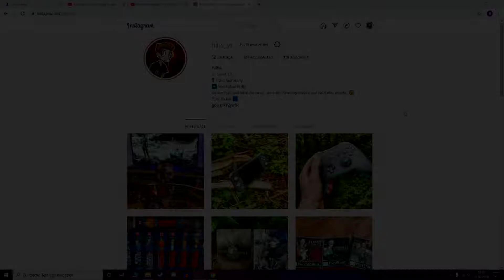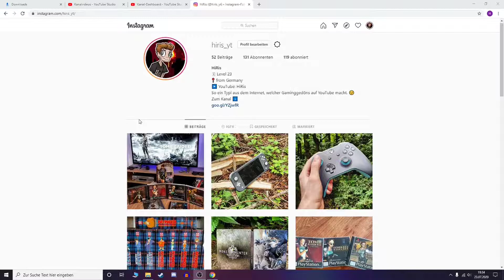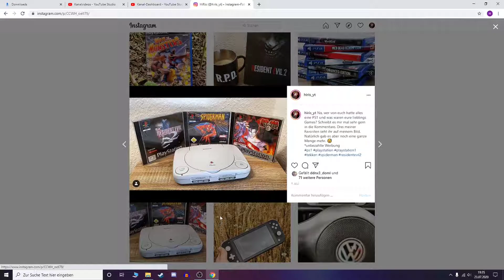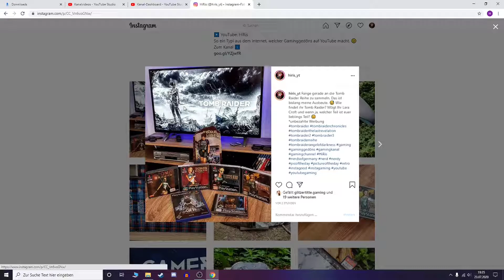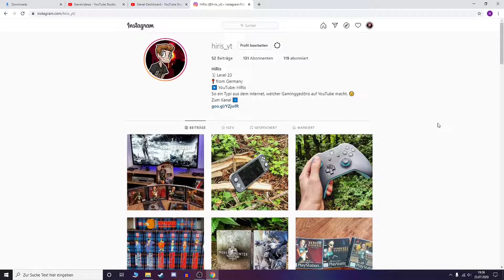INFO: MEINE INSTAGRAM SEITE 📷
* UNBEZAHLTE WERBUNG
═► Infovideo: Meine Instagram Seite | PC Deutsch German